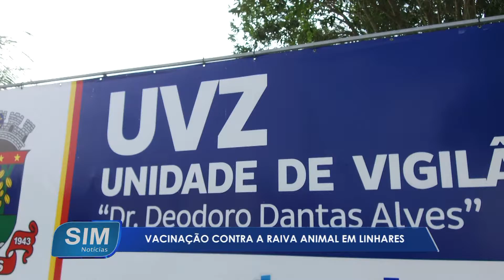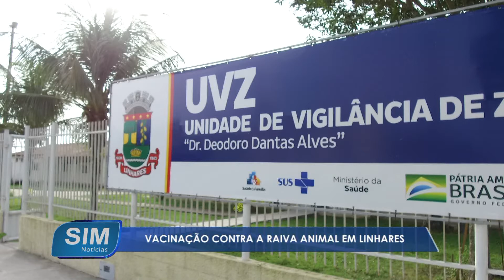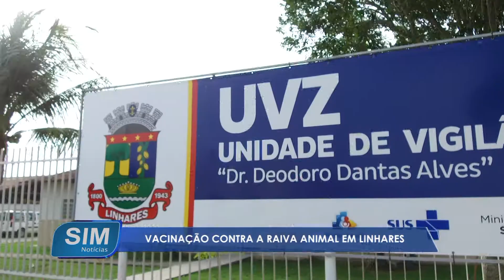Campanha de vacinação antirrábica em Linhares